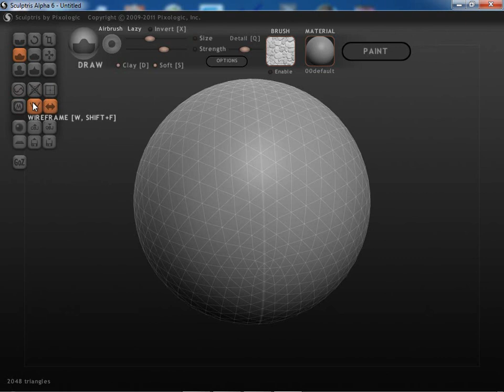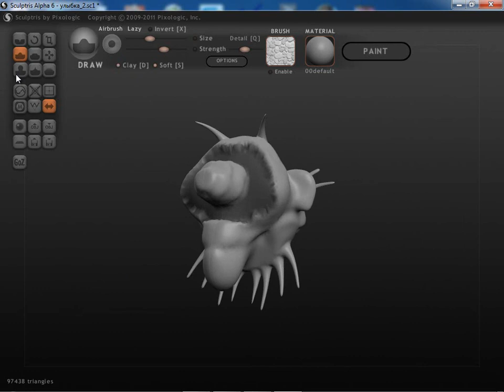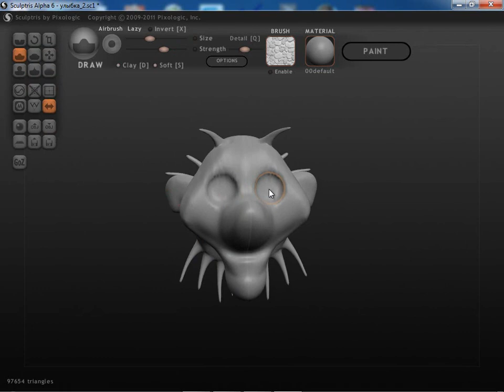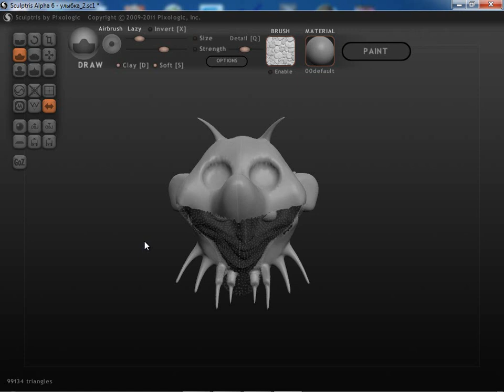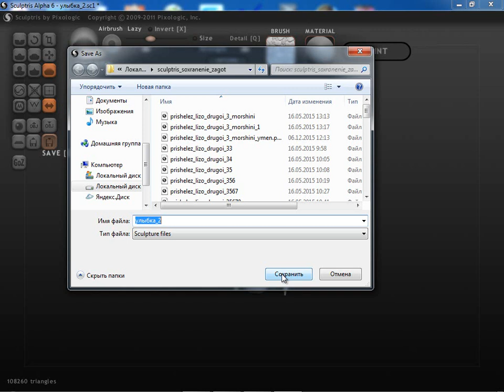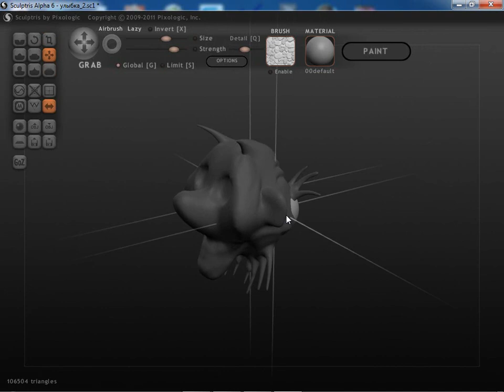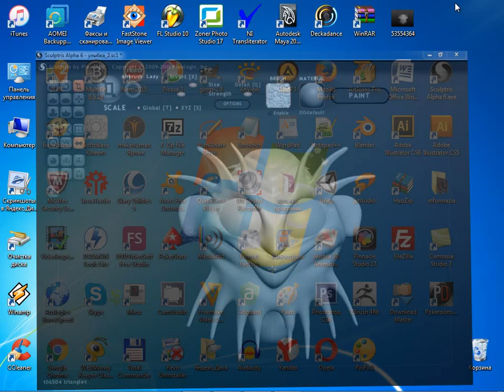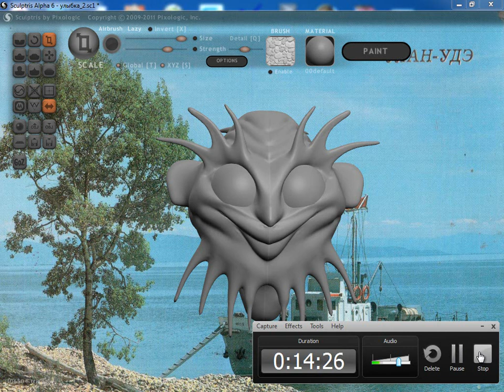Sculptris правила лепки урок 3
Обучение цифровой программе Sculptris  как пользоваться маской, какие есть приемы использовать подходы к мелким деталям фигуры и как их обрабатывать  кистями. Как можно сохранить свою работу вылепленную фигурку или объект на любом фоне картинки.